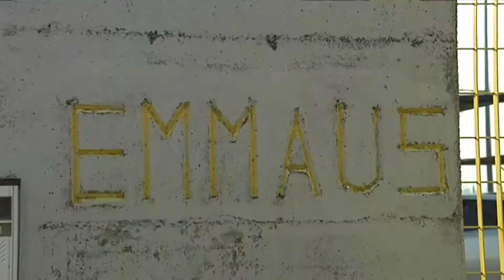matteo renzo a fg